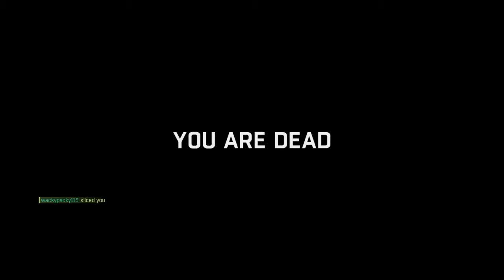Zombie Rampage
Zombie Fest 3. Hyper physics applied to drop kicks, ground pounds, and tackles. Ability cooldowns super charged. Enjoy the carnage